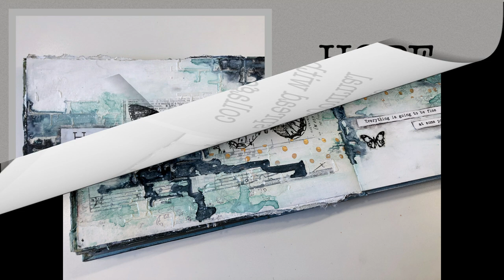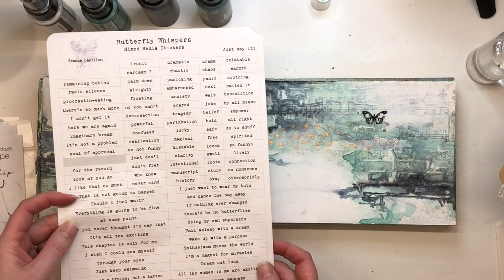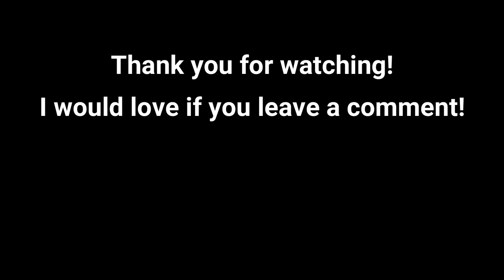Hope - simple Art Journal spread with collage and sprays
Lindy´s spray are still my favorite art medium to use when I journal, here´s a quite simple spread in my car/map book.

ETSY SHOP

The music is from Youtube Studio:

Supply list
Gesso clear and white, modeling paste
pattern paper, tissue paper, collage papers from Tim Holtz
Stencil - Maremi smallart
Lindy´s spray - T-bird turquoise,c´set la vie cerice, frozen jack frost, bombshell black
Amsterdam acrylic ink - titanium white
Word stickers - maremi smallart, france papillion
Micron pen, charcoal pencil
Butterfly sticker